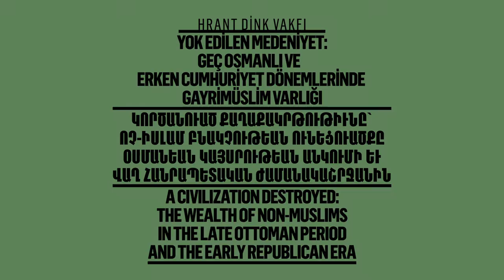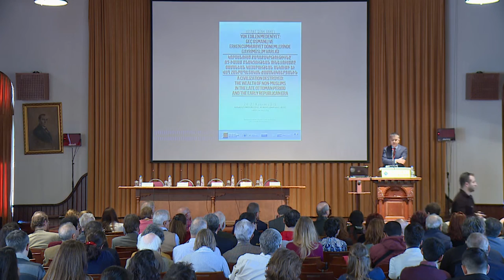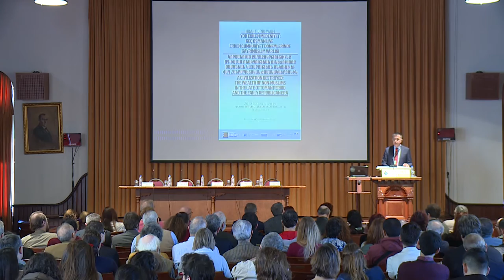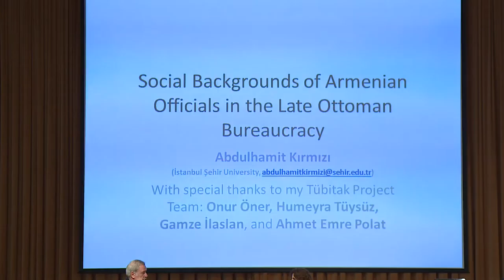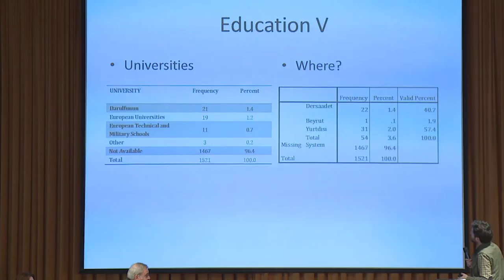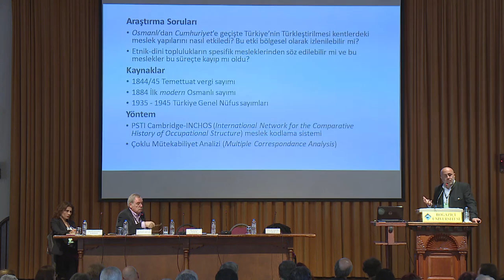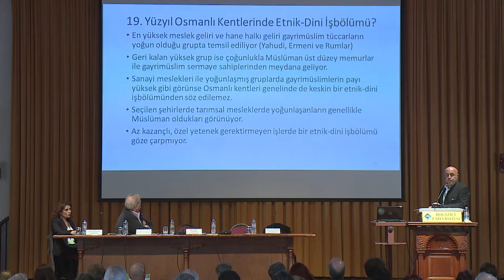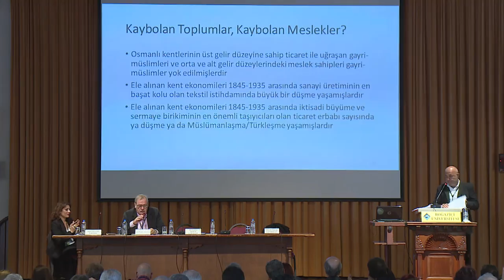A Civilization Destroyed: "Opening Remarks" & "Historical Background"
Opening Remarks
00:19 Rakel Dink, Hrant Dink Foundation
07:40 Gülay Barbarosoğlu, Boğaziçi University
10:49 Nihat Berker, Sabancı University
14:07 Mehmet Durman, İstanbul Bilgi University

Panel 1 - Historical Background
24:10 Ayhan Aktar, Chair
26:10 Abdülhamit Kırmızı, Social and Economic Background of Armenians in the Late Ottoman Bureaucracy
43:34 Mustafa Erdem Kabadayı, Lost Communities Lost Occupations? Ethno-Religious Division of Labor from the Ottoman Empire to the Turkish Republic
01:04:58 Nilay Özok Gündoğan, The State, Landholders, and the Sharecroppers: The Economic Origins of Intercommunal Violence in Palu, 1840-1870
01:27:46 Q & A

The academic meeting titled ‘A Civilization Destroyed: The Wealth of Non-Muslims in the Late Ottoman Period and the Early Republican Era’ and organized by Hrant Dink Foundation in cooperation with Bogazici University, Istanbul Bilgi University and Sabanci University was held with broad participation on November 20-21, 2015 at Bogazici University.